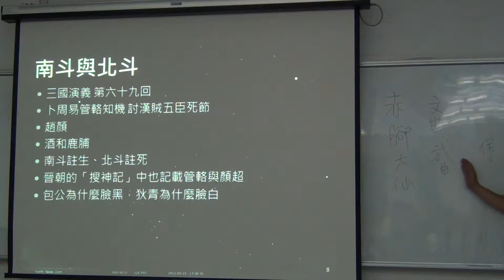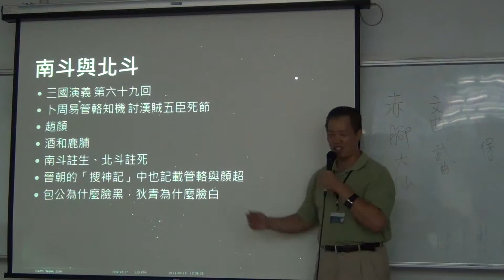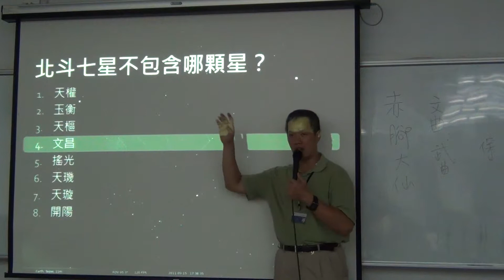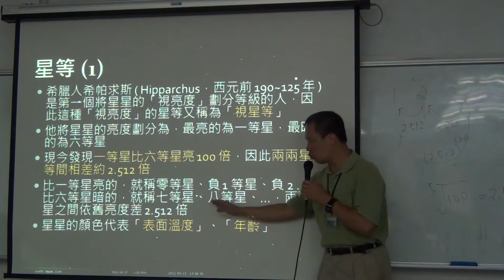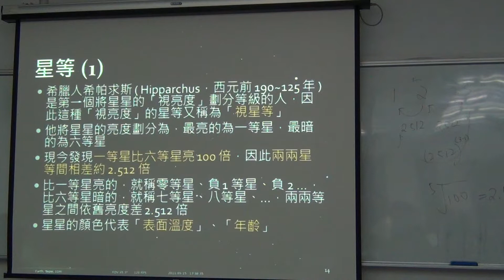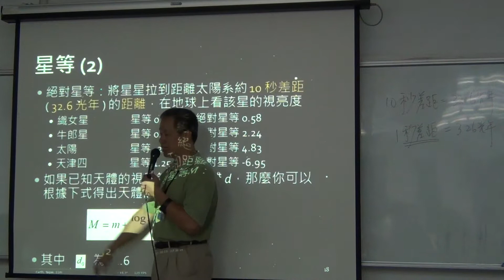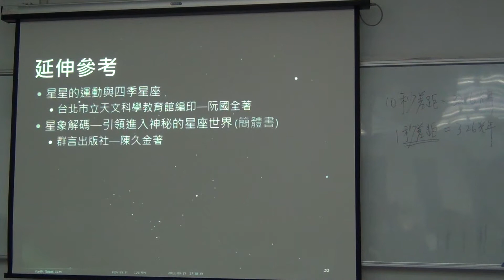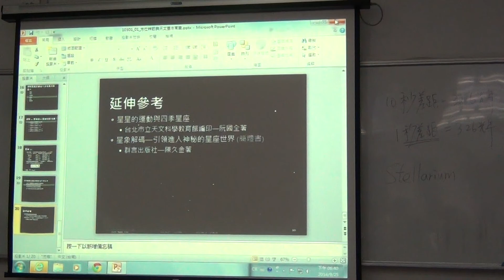2014092502_方位辨認與天文基本常識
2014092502_方位辨認與天文基本常識
王穎聰, 銘傳大學, 認識星空, 方位辨認, 天文基本常識, 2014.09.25